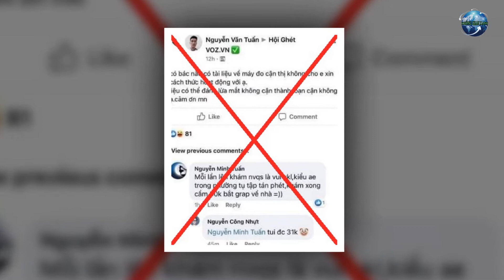Nhập ngũ để trưởng thành.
Gần đây, lợi dụng các địa phương đang tổ chức sơ tuyển nghĩa vụ quân sự (NVQS) năm 2021, một số trang mạng xã hội xuất hiện những video clip chỉ dẫn, bày vẽ cách thức nhằm trốn tránh nhập ngũ. Nào là khai man lý lịch, sửa giấy khai sinh, làm giả giấy khám sức khỏe, giấy báo học tập tại các trường học, nào là đeo các loại kính cận thị, viễn thị, loạn thị cao độ, tự tạo ra cho mình các vết thương, xăm trổ trên các vị trí khác nhau của cơ thể, uống nước tăng lực rồi thức khuya để làm tăng huyết áp… Đối tượng đưa ra những lời chỉ dẫn trái pháp luật này thuộc nhiều thành phần khác nhau, nhưng chủ yếu là thanh niên đang độ tuổi nhập ngũ. Những người này đang đi ngược lại phẩm chất, ý chí kiên cường, dũng cảm vốn có của dân tộc ta và làm phai mờ vai trò xung kích của thanh niên.